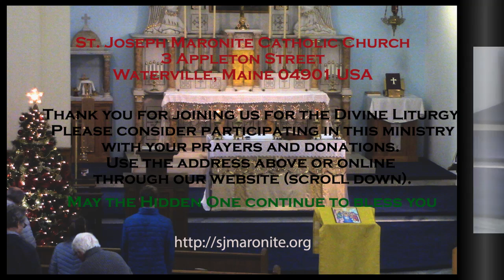St. Joseph's Maronite Catholic Church 04/09/20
Thursday of the Mysteries